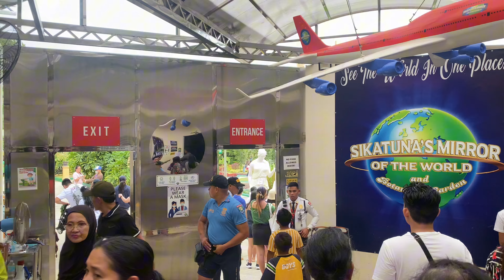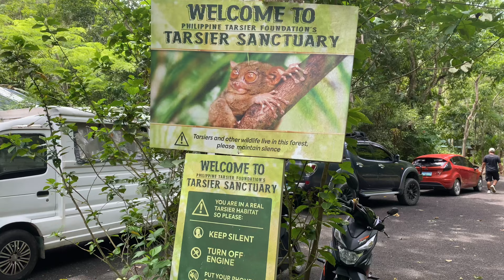4DAYS 3NIGHTS Bohol Itinerary